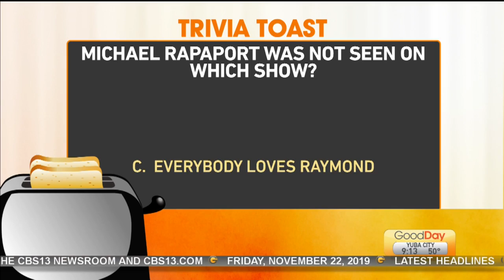Trivia Toast Pt. 2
Court is testing the hosts knowledge on more Michael Rapaport trivia!